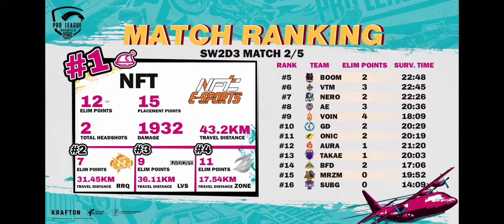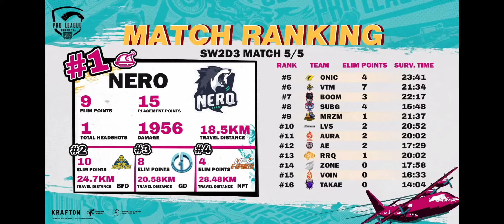Overall rank SUPERWEEKEND 2 Day 3 PMPL ID S4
Klasemen dan overall rank match 1-5 PMPL ID S4